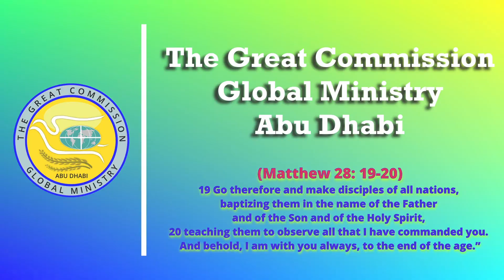TGCGM_AUH 2022 November 19 (MARK 14: 43-52)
Preacher: Pastor Chris De Leon
Title: “The Sovereign Betrayal”